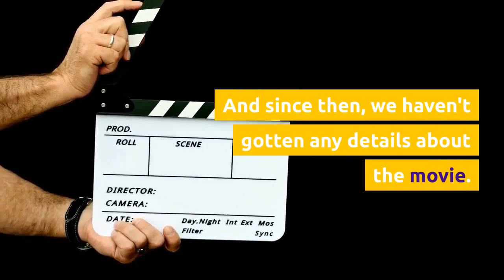LeBron James Just Revealed On Instagram The Name And Logo Of The "Space Jam" Sequel